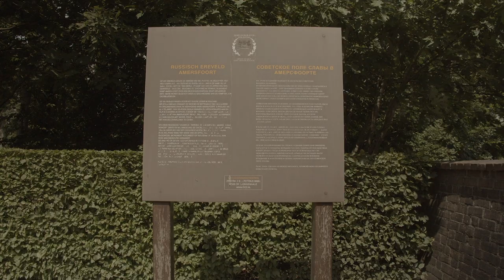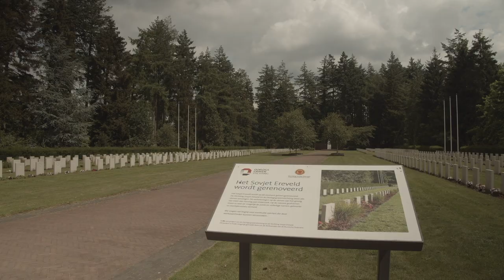Docu-reportage "Remco Reiding. The man with a capital letter"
Remco Reiding has been identifying for 23 years unknown Soviet soldiers buried at the largest war memorial near the Dutch city of Amersfoort. Contacts with many relatives have been established and many of them, thanks to the "Soviet Field of Honour" Foundation, were able to visit the graves of their ancestors. How Remco Reiding came to the search for soldier's data, what motivates him and what has been done for the war memorial in Amersfoort he tells in an interview.

This reportage is as a part of the film "The Hell of Lamsdorf. Dedicated to the memory of Soviet Prisoner of War"